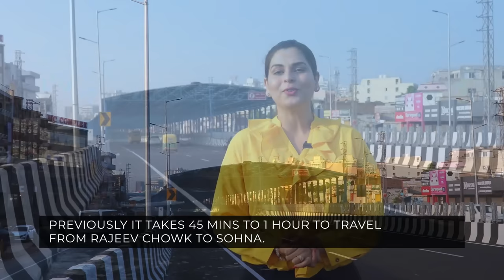Let's take a smooth drive on Sohna Elevated Road to South of Gurugram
Team Signature Global took a drive on the newly operational Sohna Elevated Road making a smooth journey of just 12-15 mins from Rajiv Chowk to Sector 36 Sohna, South of Gurugram where our project Signature Global Park 4 & 5 is located. 2 & 3BHK Premium Floors nestled in nature, designed by Padma Bhushan Architect Hafeez Contractor.